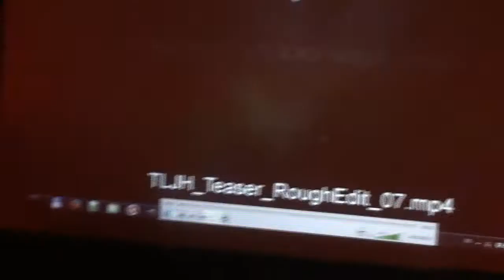Ragequit gr at Daedalic Days 2016 Part 3 The Long Journey Home presentation by Andreas Suika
Το Ragequit.gr παρευρέθηκε στην Daedalic Days 2016 εκδήλωση που πραγματοποιήθηκε την 25η Φεβρουαρίου στο Αμβούργο της Γερμανίας, όντας το μέσο που αντιπρόσωπευσε αποκλειστικά τη χώρα μας.

Ragequit.gr attended the Daedalic Days 2016 event, held on the 25th February in Hamburg, Germany, as the exclusive representative for Greece.